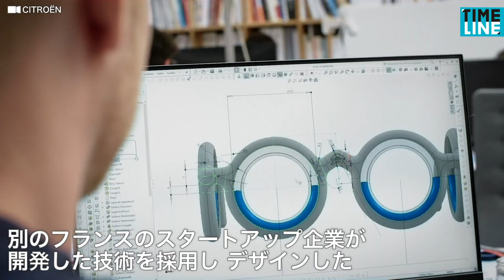[NEWS] 乗り物酔いに掛けるだけ 長い旅路に不思議なメガネ？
このメガネ、乗り物酔いに悩む人たちの御眼鏡にかなうかも？

フランスの自動車メーカーの酔わないメガネ。

ストレイテナー “ホリエアツシ＆ナカヤマシンペイが語るストレイテナーの20年”

【FUTURE FRAME】老舗繊維メーカー廃業の危機を救った シャツ型ウェアラブルデバイス